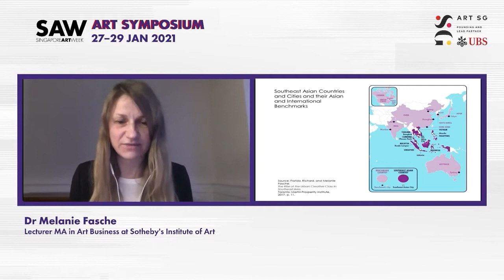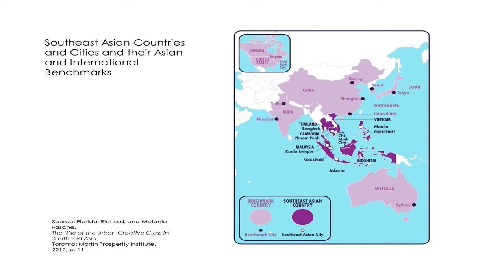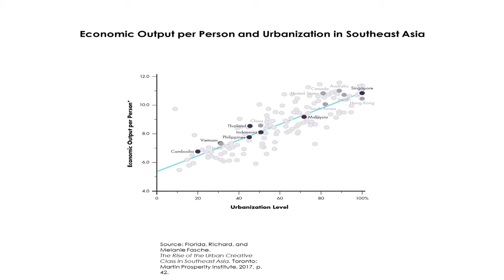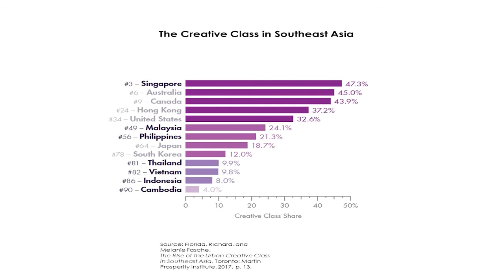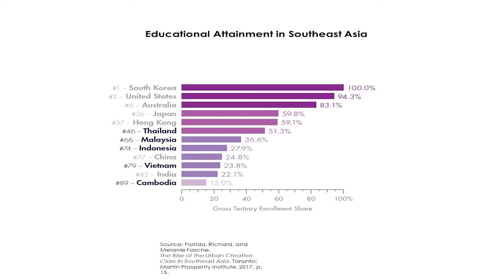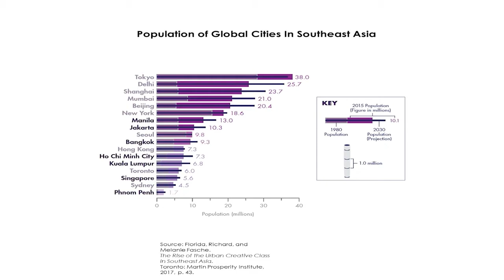ART SG X UBS Discussion Series | Tigers and Art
Tigers and Art: The Economic, Social Demographic, and Consumer Context for the Art and Luxury Market in Southeast Asia.

The first session of the ART SG X UBS Discussion series is part of the official Singapore Art Week Art Symposium, in collaboration with the National Arts Council, and features renowned speakers including:

Patti Wong, Chairman, Sotheby’s Asia and Chairman, Sotheby’s Diamonds
Alain Jacques Gilbert Li, CEO Asia Pacific, Richemont
Kelvin Tay, Managing Director,  Regional Chief Investment Officer, UBS AG
Dr Melanie Fasche, Lecturer MA in Art Business at Sotheby’s Institute of Art
Moderated by Magnus Renfrew, Co-Founder, ART SG

Broadcast Friday 29 January 2021